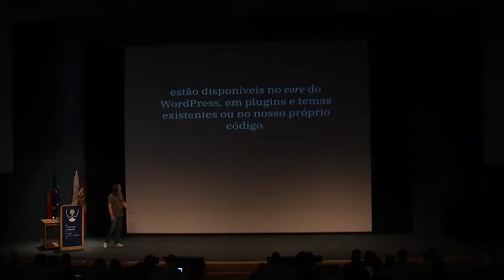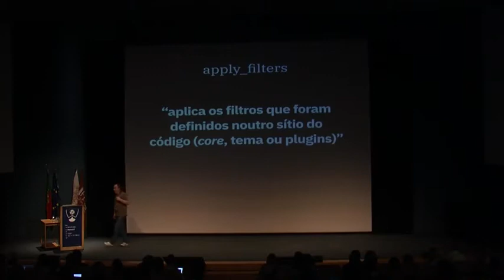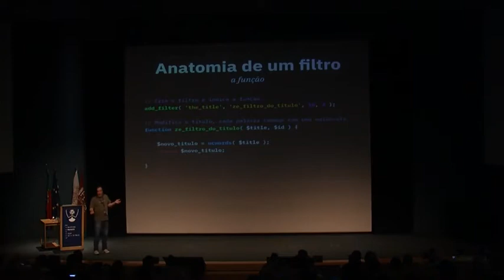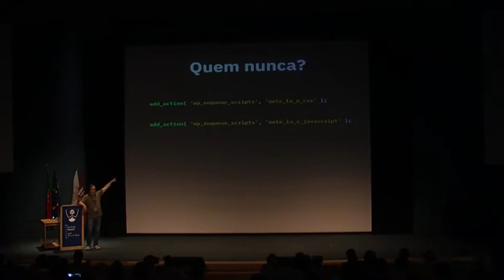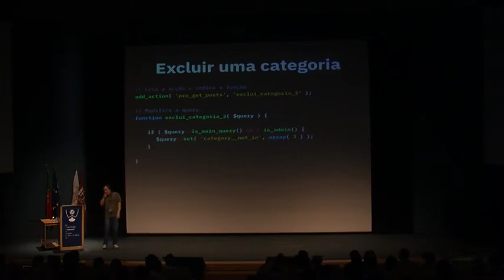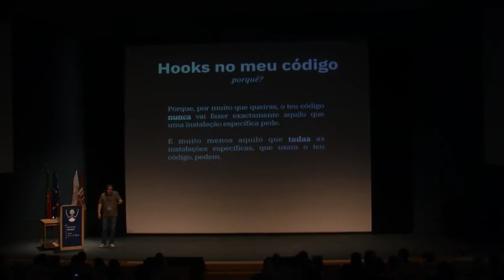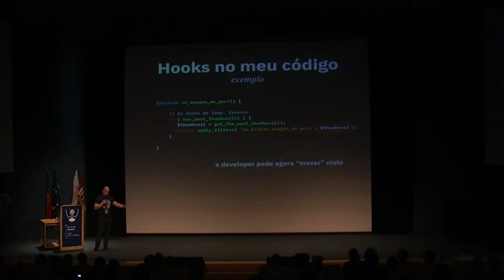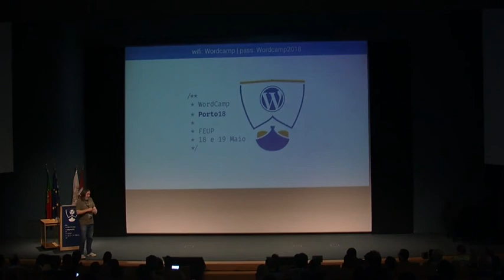Zé Fontainhas: Hooks, o condimento mágico e escondido do WordPress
Uma viagem guiada e detalhada ao sistema de hooks (filtros e acções) do WordPress, para ilustrar quais são os que existem no core e para o que podem ser usados. Também será abordada a questão de como criá-los e usá-los no nosso próprio código e quais são os principais pontos a ter em atenção, sejam eles no core, no nosso código, e em ambientes específicos, tais como multisite, ajax, e API.